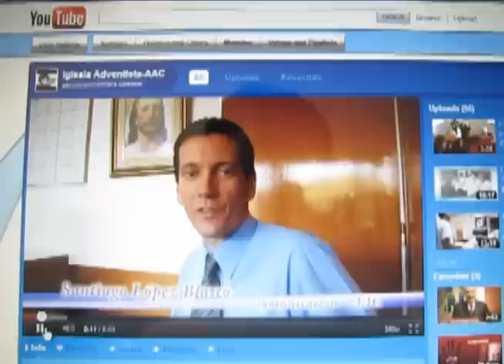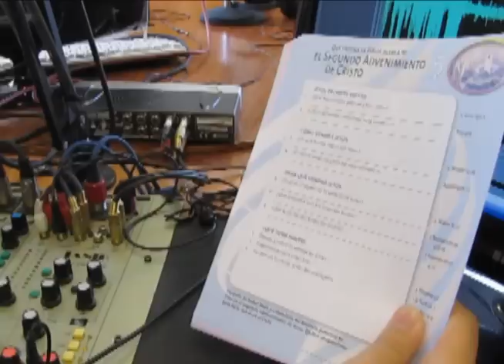Noticias de Comunicacion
Noticias desde el departamento de Comunicacion. Desarrollo en la red de radios Nuevo Tiempo. Encuentros, cursos y seminarios en el area de las comunicaciones.  Testimonios de fe. Proyecto de la iglesia en la ciudad de Mendoza y otras diversas actividades trabajando en el frente interno y externo para dar a conocer las buenas nuevas de salvación.